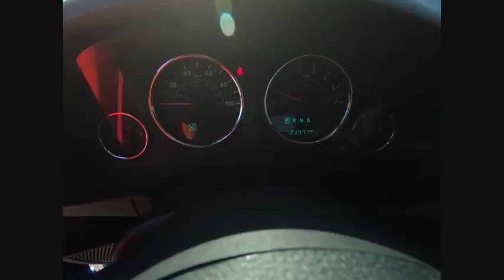2016 Jeep Wrangler Schaumburg IL S6647A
2016 Jeep Wrangler Sport

FULLY SERVICED READY TO GO!, 6 LIFT KIT, OVERSIZE TIRES, LIGHT BAR AND WHEEL WELL LIGHTS, LED HEADLIGHTS, SUB WOOFER AFTER MARKET EXHAUST!, Blue Pearl 2016 Jeep Wrangler Sport 4WD 5-Speed Automatic 3.6L V6 24V VVT, 4-Wheel Disc Brakes, ABS brakes, Air Conditioning, Alpine 9-Speaker w/All Weather Subwoofer, Anti-Spin Differential Rear Axle, Audio Jack Input for Mobile Devices, Auto-Dimming Mirror w/Reading Lamp, Black 3-Piece Hard Top, Brake assist, Chrome/Leather Wrapped Shift Knob, Cloth Seats w/Adjustable Head Restraints, Compass, Connectivity Group, Deep Tint Sunscreen Windows, Delete Sunrider Soft Top, Dual front impact airbags, Electronic Stability Control, Freedom Panel Storage Bag, Front 1-Touch Down Power Windows, Front Bucket Seats, Front fog lights, Leather Wrapped Steering Wheel, Occupant sensing airbag, Outside temperature display, Power Convenience Group, Power Heated Mirrors, Power Locks, Power steering, Quick Order Package 24S, Rear Window Defroster, Rear Window Wiper/Washer, Remote Keyless Entry, Remote USB Port, Security Alarm, SIRIUS Satellite Radio, Speed control, Steering wheel mounted audio controls, Tachometer, Tilt steering wheel, Tinted Rear Quarter & Liftgate Windows, Tire Pressure Monitoring Display, Uconnect Voice Command w/Bluetooth, Variably intermittent wipers, Vehicle Information Center.Recent Arrival! Odometer is 3116 miles below market average!Awards:* 2016 KBB.com 10 Best SUVs Under $25,000 * 2016 KBB.com Best Resale Value AwardsGive us a call today to schedule a drive.We are located just 1 mile West of the Woodfield Mall on Golf Road in Schaumburg. **Fox Valley VW never charges additional fees for any of our VW WorldAuto Certified vehicles. All Certified VW warranties & benefits are always included in the price you see.** Check before you buy.Reviews:* All but unstoppable on the trail; unmistakable styling; numerous variations; extensive factory and aftermarket parts support; fun to drive in its own special way. Source: Edmunds